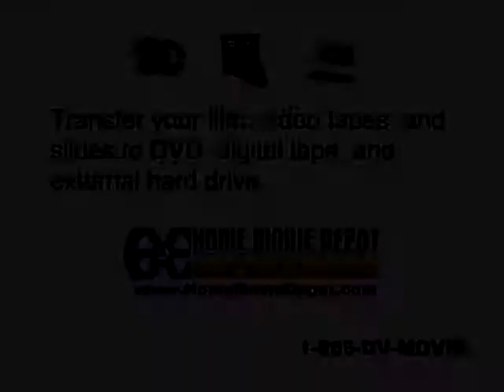Cathy, John, Jeff ??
Playing in the backyard